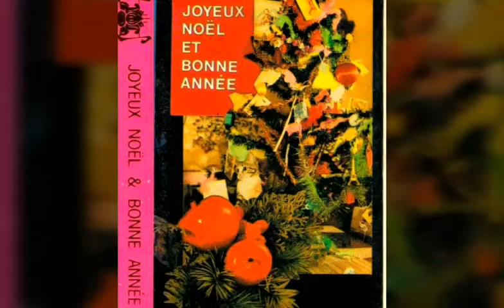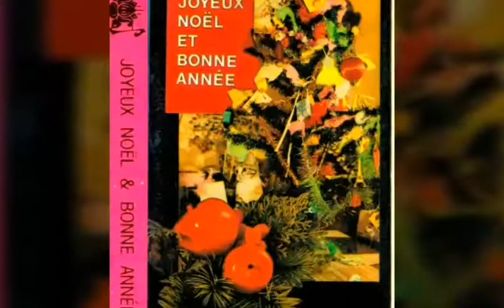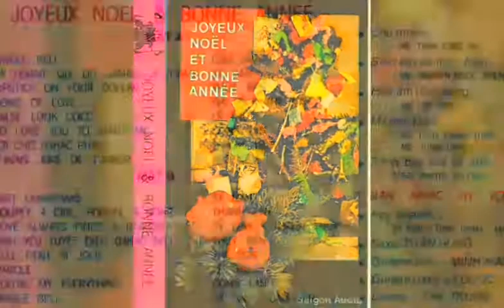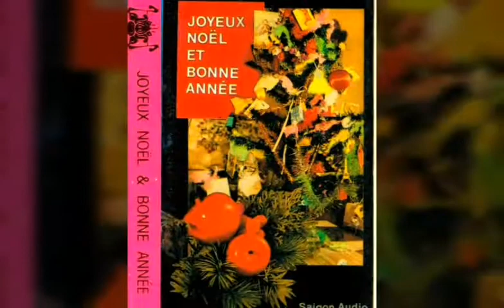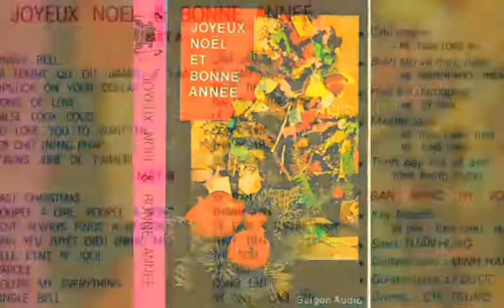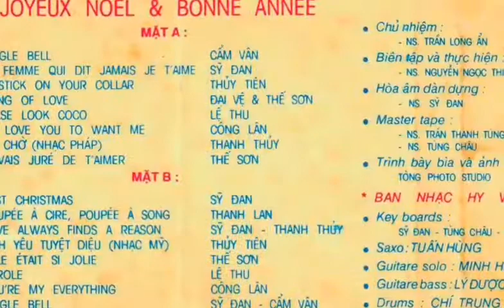La Femme Qui Dit Jamais _ Nàng Không Hiểu Tình Anh ☆ Cs Sỹ Đan 1990 ☆ VND 24/11/2020